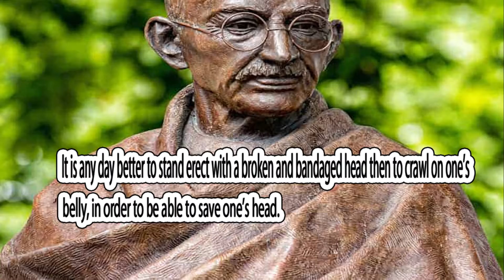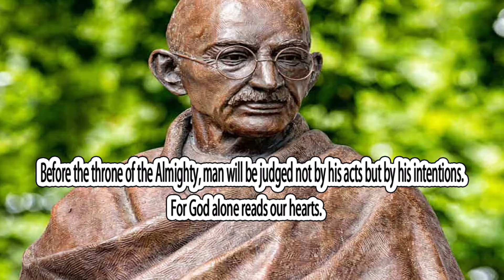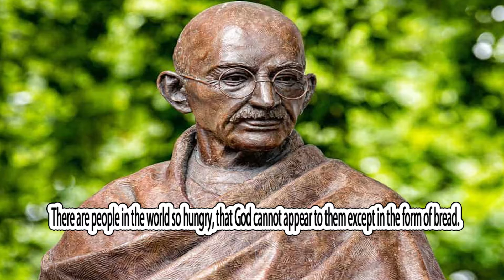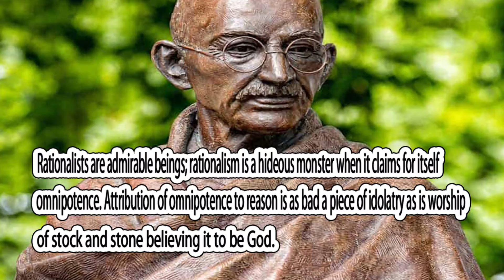Deep And Emotional Mahatma Gandhi Quotes Ep.2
Welcome To Global Tips!
This channel mainly focuses on sharing the best tips to help you prevent stress, regain control of your life and improve your overall quality of your life and brain.
One-liners, short Mahatma Gandhi quotes, sayings, thoughts and captions for your bio, social status, self-talk, motto, mantra, signs, posters, wallpapers, backgrounds.
Don't miss the opportunity to gain the knowledge and get back.